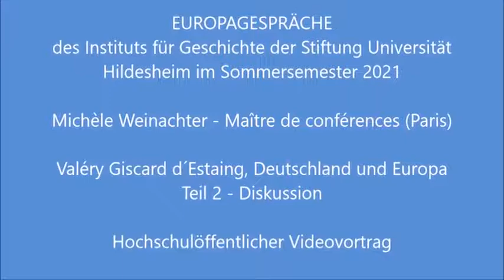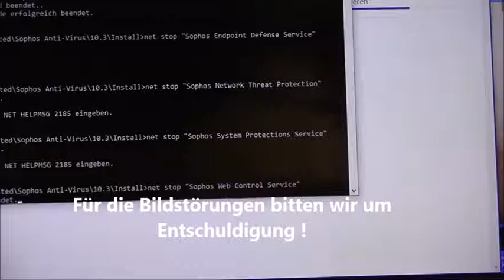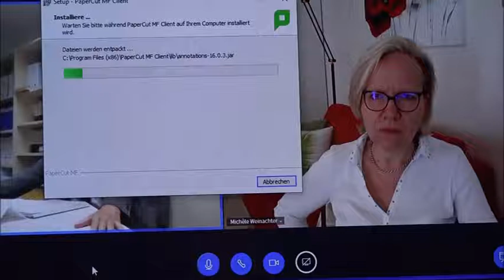21.06.2021 - Valéry Giscard d’Estaing, Deutschland und Europa, Vortrag (2/2)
Michèle Weinachter (Paris)